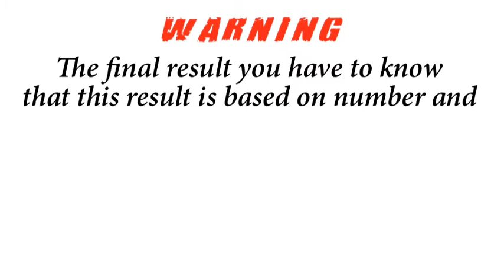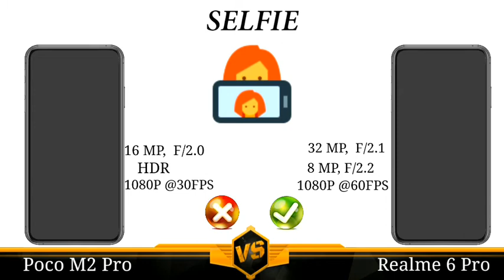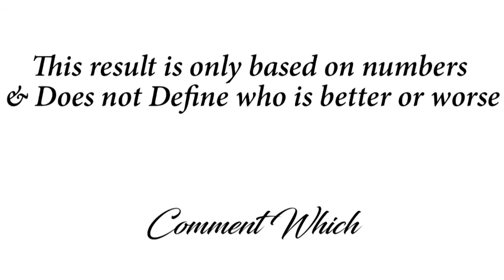Poco M2 Pro vs Realme 6 Pro - Comparison - Specifications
Tags [ignore]

Poco M2 Pro vs Realme 6 Pro,
Poco M2 Pro vs Realme 6 Pro Comparison,
Poco M2 Pro vs Realme 6 Pro Full Specification,

Poco M2 Pro unboxing tamil,
Poco M2 Pro unboxing technical guruji,
Poco M2 Pro unboxing in tamil,
Poco M2 Pro unboxing price,